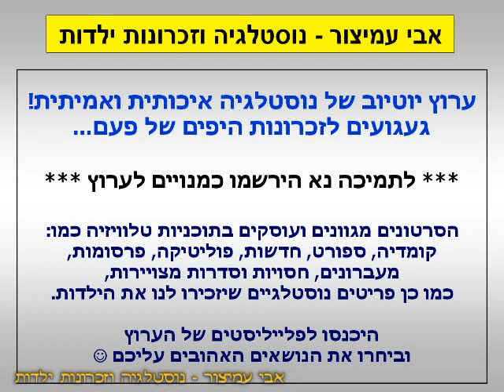הפסקת פרסומות - מברשת שיניים ריצ' - ערוץ 2 - שידורי טלעד - ספטמבר 1994 - סרטון #440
בתוכנית רובי - ערוץ 2 - שידורי טלעד - ספטמבר 1994
מברשת שיניים ריצ' ג'ונסון אנד ג'ונסון - johnson and johnson

בברכה,
אבי עמיצור.